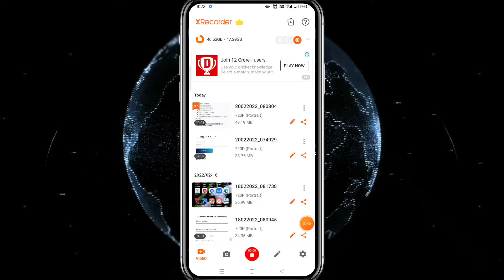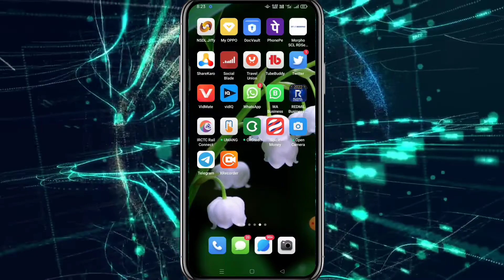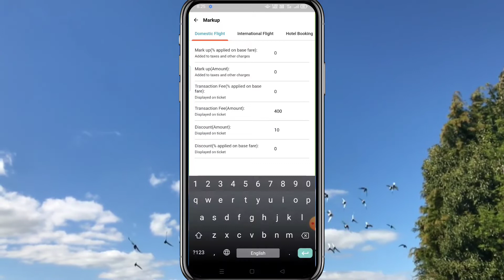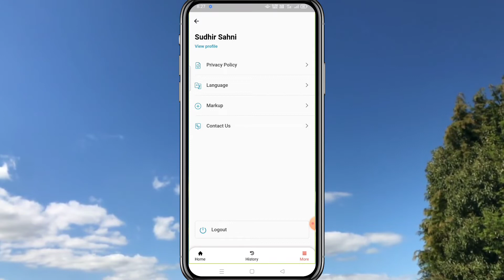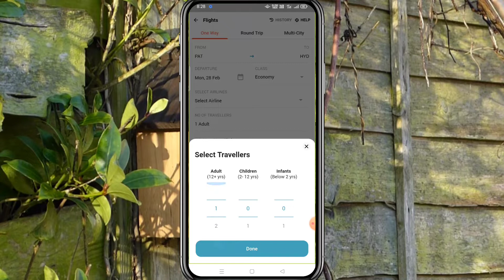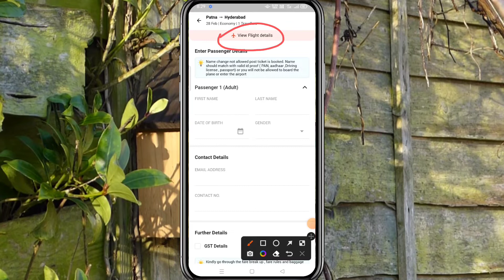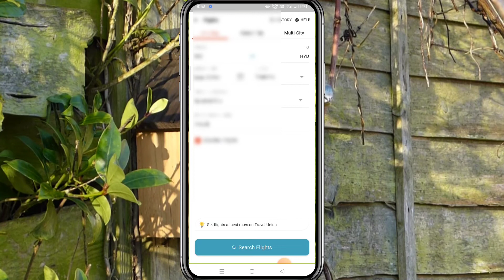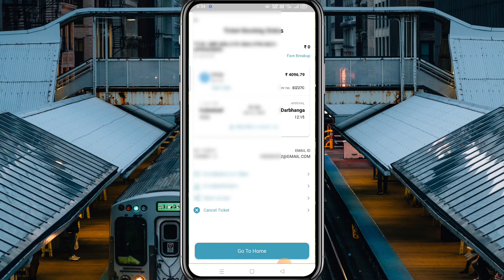travel union app kaise use kare | travel union app se flight ticket kaise book kare | spice moneyb2b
travel union app kaise use kare | travel union app se flight ticket kaise book kare | spice money
spice money travel union

spice money travel union app

flight ticket kaise book kare travel uniflight ticket kaise book kare travel uniun

spice money retailer id free
spice money id kaise le
spice money registration kaise kare
spice money retailer id kaise banaye
Travel union irctc id kaise banaye
Flight ticket agency
tech2eg

sudhir sahni

Spice money b2b

Spice money b2b service

tech 2 eg